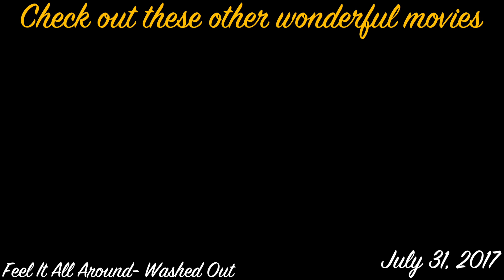Griffin Adventures Vol. 6 (Los Angeles)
Volume 6: Los Angeles
Movies: Rebel Without a Cause, La La Land. Brigsby Bear